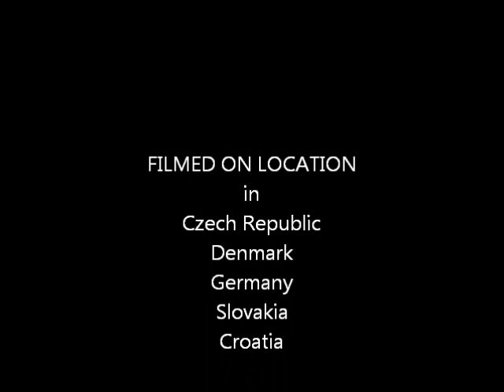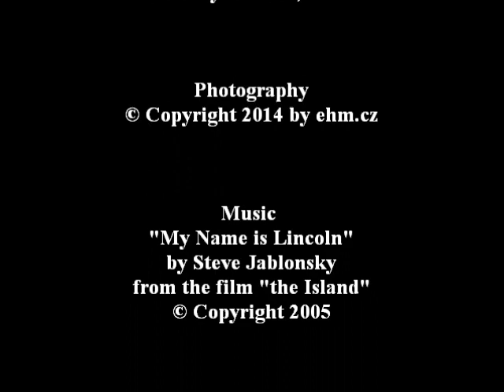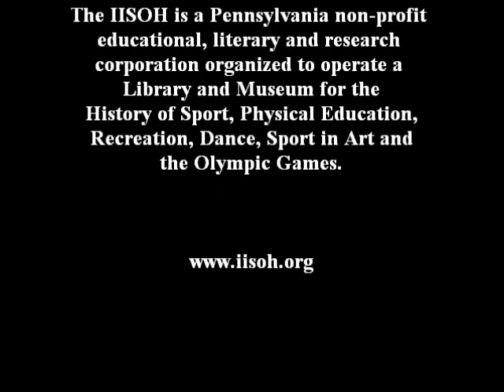Wrestling - Lutte - Lucha - Ringen - Luctatores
The sport of WRESTLING originated in the ancient civilizations of Sumer, Egypt, Greece and Rome and is popular in most countries worldwide. It was a very important part of the program in the ancient Olympic Games and today freestyle and Greco-Roman styles are part of the Modern Olympic Games. This slide show is designed to promote wrestling, to show the strength, skill and emotions of both male and female wrestlers of all ages. Admire the ancient artworks which depict wrestling and see the similarity in the techniques of today. Observe the emotions on the faces of these athletes. Effort - desire - pain - agony - desperation - frustration - excitement - glory.  The fantastic photography was the work of Czech sports photographer ehm.cz, his nom de plume. All photos are from this past year and illustrate wrestlers from European nations. The beautiful music is from the film THE ISLAND and was composed by Steve Jablonsky. The idea and editing was by me as part of the mission of the IISOH Library & Museum in central Pennsylvania.